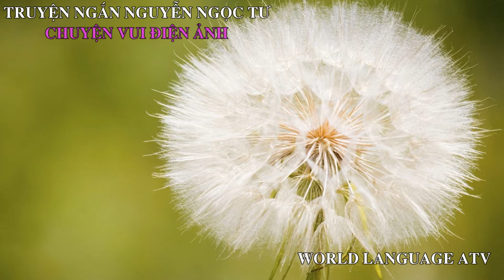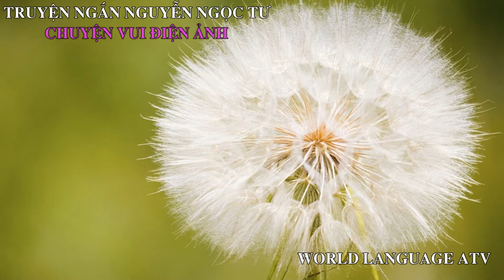CHUYỆN VUI ĐIỆN ẢNH- Truyện ngắn Nguyễn Ngọc Tư/ ATV channel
Truyện ngắn của Nguyễn Ngọc Tư, một nữ nhà văn với giọng điệu đậm chất miền Nam sông nước.